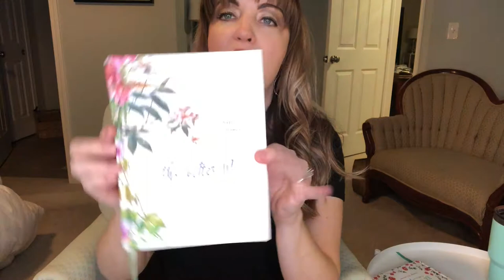God Doesn't Waste Our Waiting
When we are in a season of waiting we can get impatient and question what the purpose is. But God uses our waiting to bring us closer to Him. Don't miss what He may be doing in your life today!